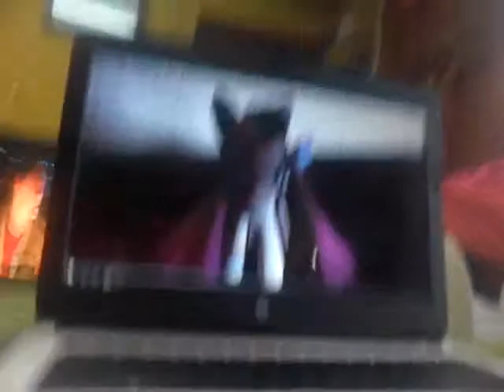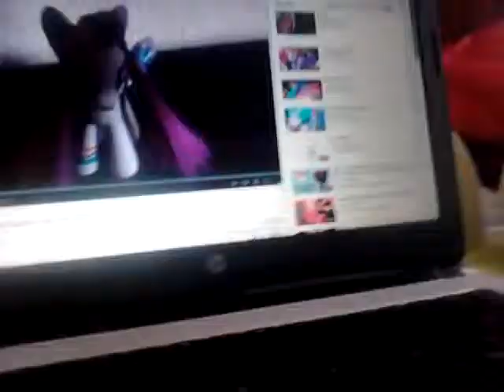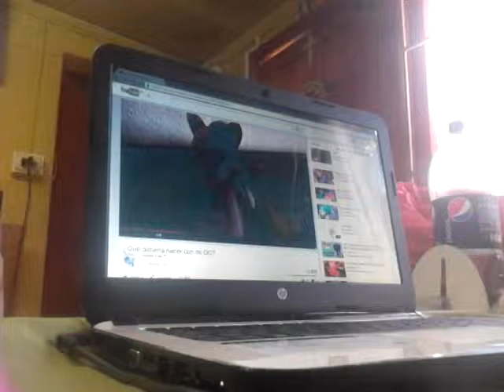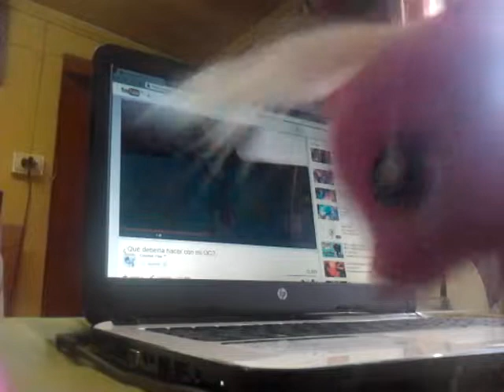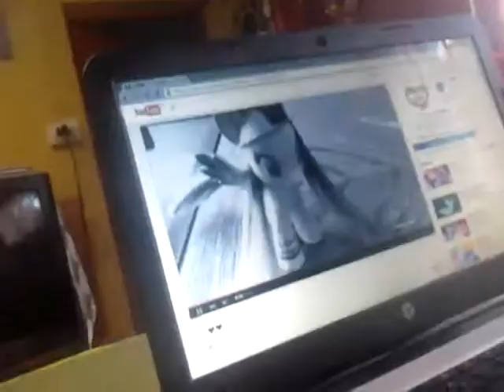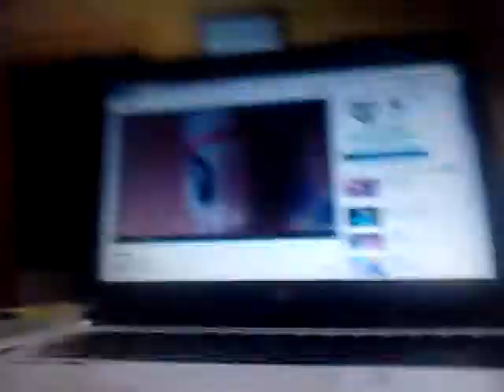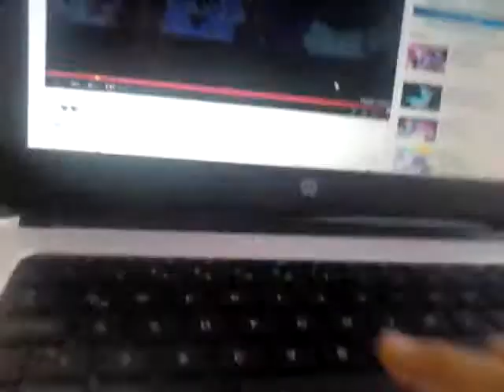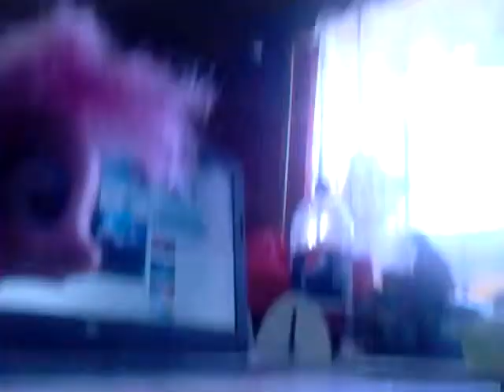Las bromas de los ponis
"QUE BUENO NADIE NOS ESTA VIENDO"